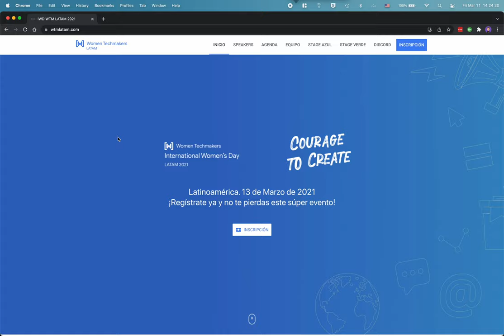Sitio de WTM LATAM International Women's Day 2021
Custom web site for WTM LATAM made with the Open Source hoverboard site template for GDG Communities by GDG Lviv originally available

Stack: Polymer 3, Redux, Service Worker, CSS, JavaScript, HTML, Node, Express, running on Firebase, using Datastore, Firestore, Functions, Hosting and Google Domains.